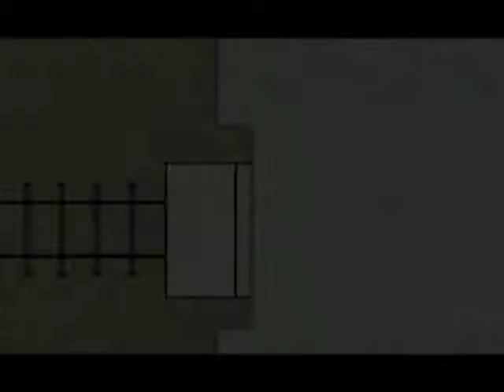Let's Play Super Paper Mario! Part 9 - Cooking with Fire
*Insert witty statement here*